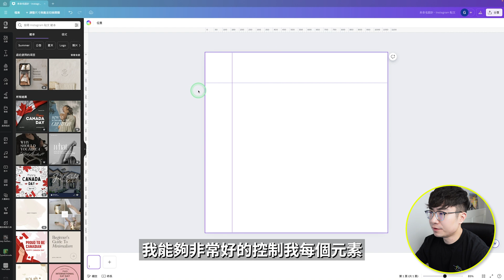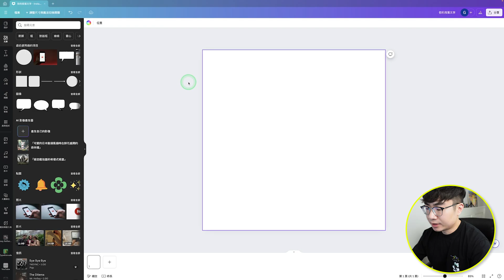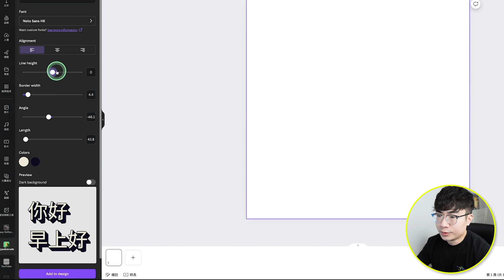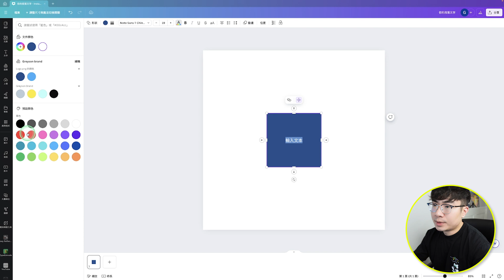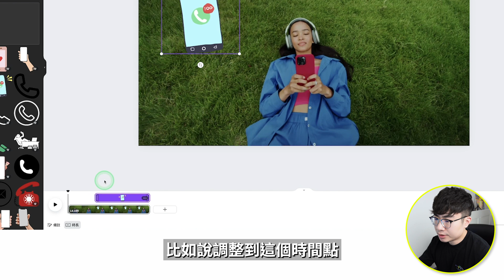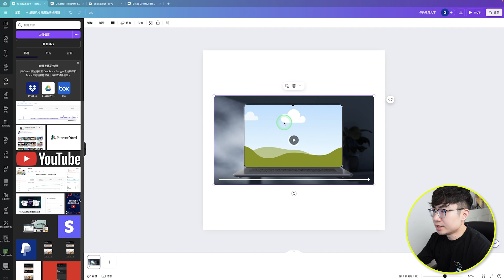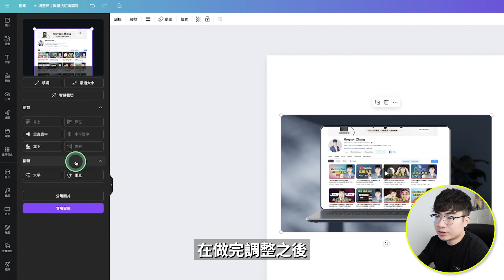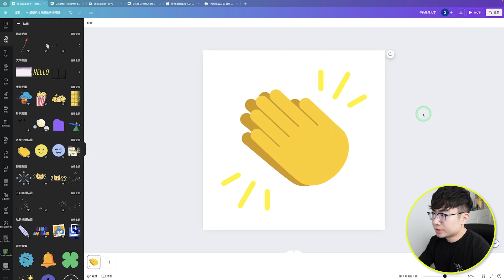【Canva新手教學】10個Canva好用應用程式，隱藏工具和使用技巧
這期影片會分享給你最新的Canva裡面好用的應用程式，你還不知道的隱藏工具以及Canva的使用技巧，讓你可以全面發揮Canva的作用。

時間軸：
0:00 開場
0:20 尺規和輔助線
1:29 快速新增輔助線
2:47 TypeExtrude
4:16 在圖形中添加文字
5:24 按一下時出現
6:39 控制元素顯示時間
7:43 下載所選項目
8:16影片Mockup
8:16影片Mockup
9:38 大量建立
11:16 透明背景GIF
11:48 更多Canva教程